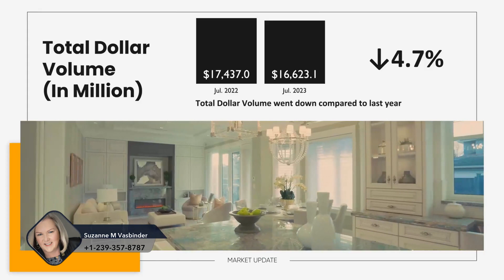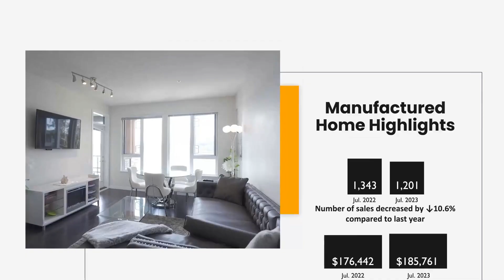Florida Market Update